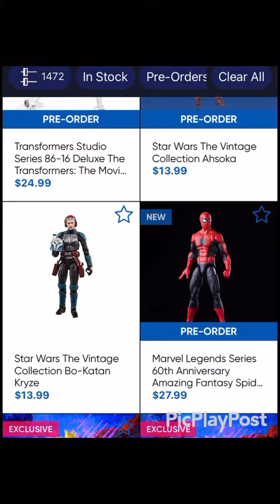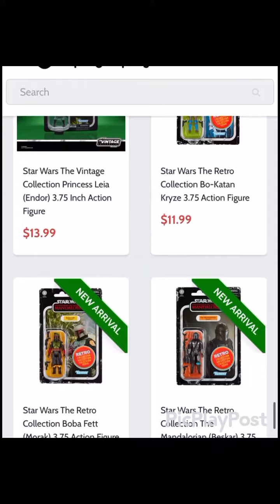Clint Barton, Kate Bishop and Infinity Ultron marvel legends first looks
Hello guys and girls, today I’ll be talking about the figures that hasbro just posted as their first looks online. If you’re trying to get your marvel legends you can get them from sponsors like Hasbro Pulse, BigBadToyStore or at DorkSide Toys. So Ms. Marvel was revealed just last week and went up for preorder on Wednesday. I gotta say I do like the show as well as the first episode. It has that spider-man homecoming vibe so I’m looking to how the show goes. Anyways, the final figure isn’t yet to be revealed but I’ll get to that later on. Moving on, they showed their first looks of Clint Barton and Kate Bishop figures and I do think they look compared to the prototypes that were shown months ago. The Clint Barton figure kinda looks odd to me but I feel like the neck sits way too high, but overall good looking figure and I like how it came out. The Kate Bishop figure looks great, but I feel like the colors on this piece are way too bright from what I remember in the show but I think those colors look great and I do like the head sculpt, it does resemble Hailee Steinfeld. But what I’m looking forward to the most is the build a figure, this build a figure looks awesome. I think this wave might be my favorite wave out of all the Disney plus marvel legends waves that we’ve gotten in the past. I do wish it came with an alternate vision head but I guess I can head swap one of my vision figure to put on this body. The only thing that does concern me is I feel like the legs are on the skinny side, that’s one thing I’m worried about meaning I can’t get him into a lot of poses. On the bright side, I do like this piece and I can’t wait to have these hand. I want to know what you guys think, who do you think is going to be the final figure from this Infinity Ultron BAF Wave, well we all think it’s going to be She Hulk though but if it’s not She Hulk. If you guys like this video, please do me a favor by clicking that like button and if you’re new here, hit that subscribe button as well as the notification bell so you guys don’t miss out on my latest videos. Thank you guys so much for watching and I’ll catch you guys later, take care and bye now!

If you want to order marvel legends, links are in the description below.